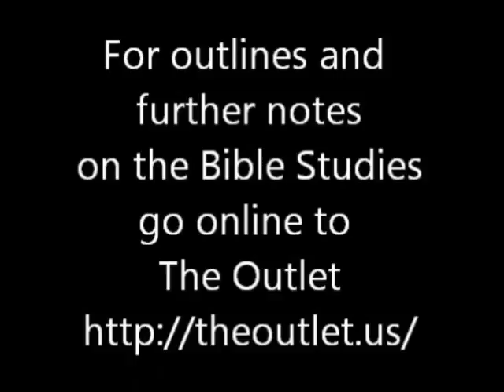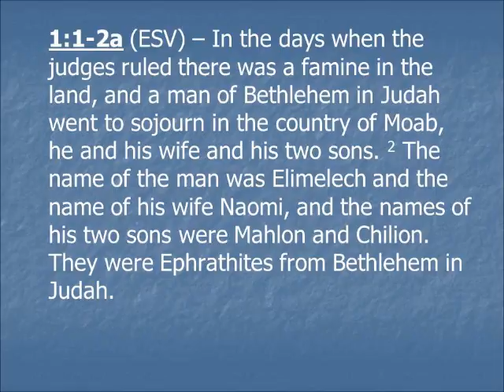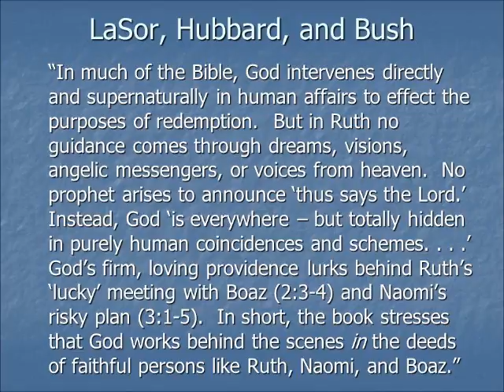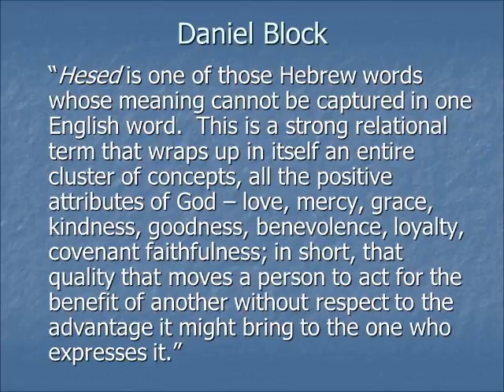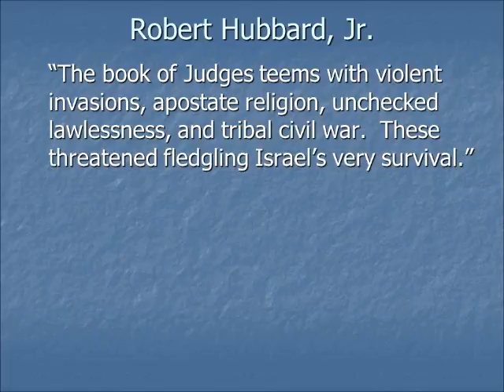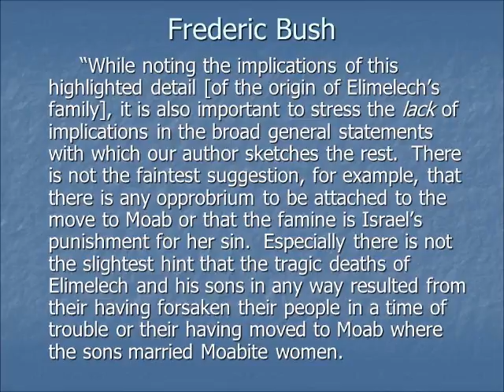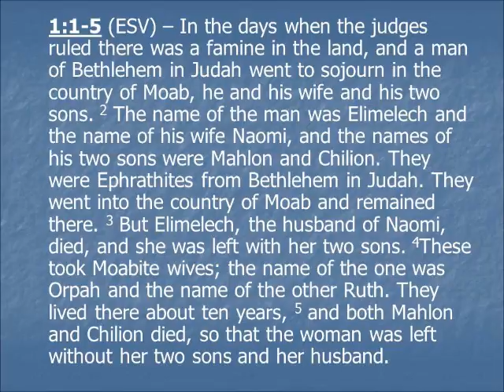The Book of Ruth week 1